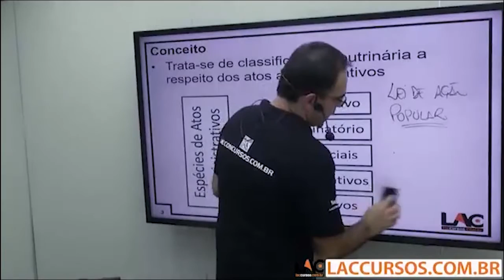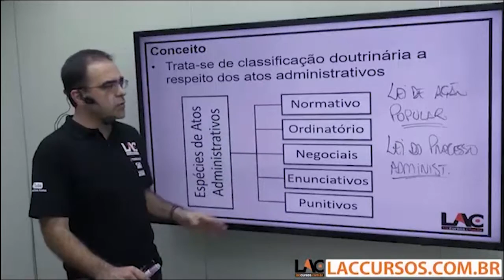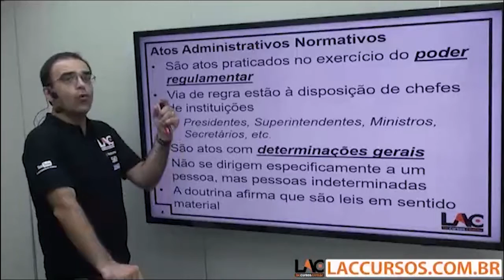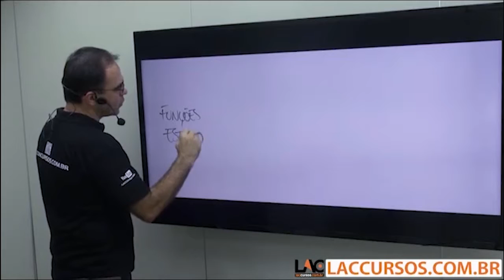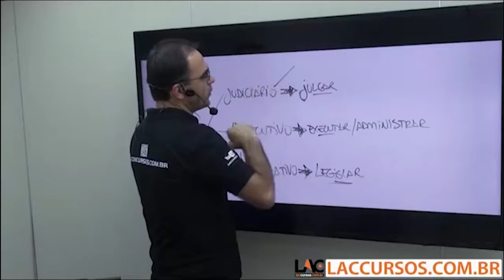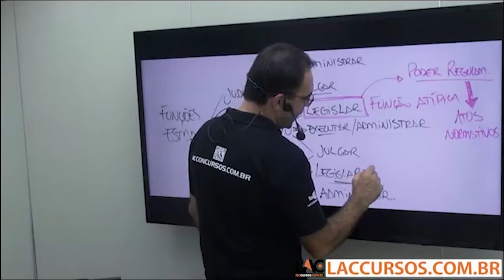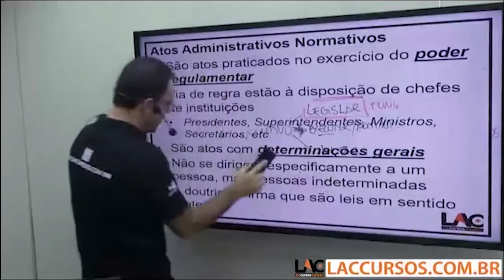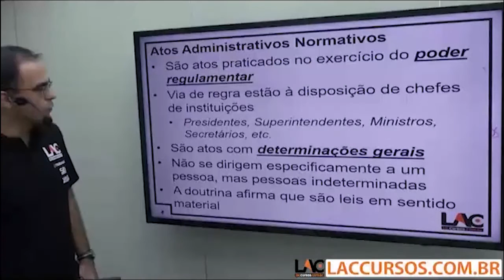Aula 22/40 - Concurso IFPI 2016 - Atos Administrativo Parte 5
Curso ONLINE para IFPI 2016
Cargo: Auxiliar em Administração
Investimento: 10 X de R$ 15,00
Acesso: 100 dias
Disciplinas:
- Conhecimentos Específicos
- Informática
- Matematica
- Português